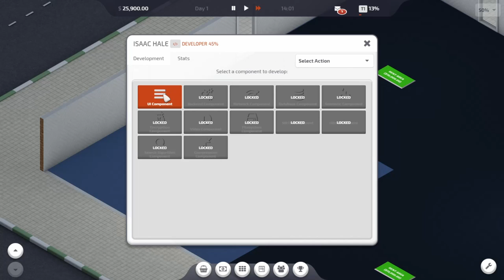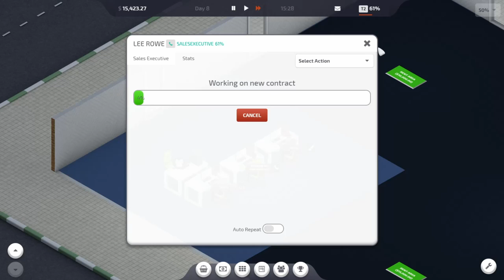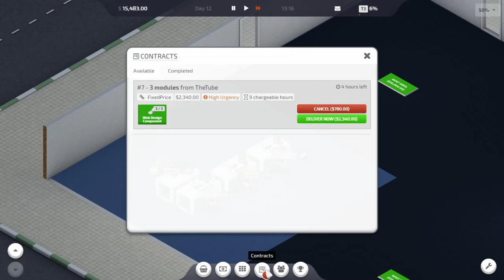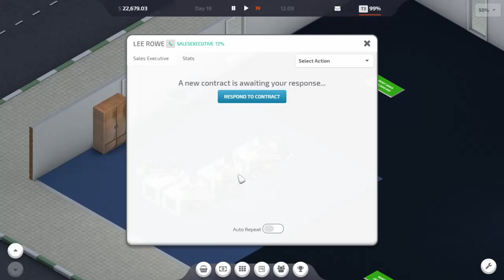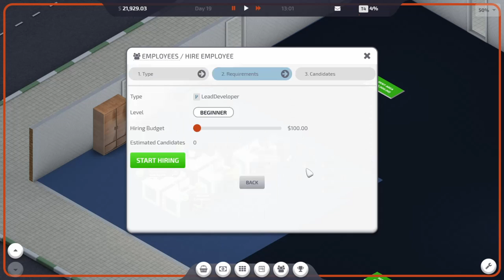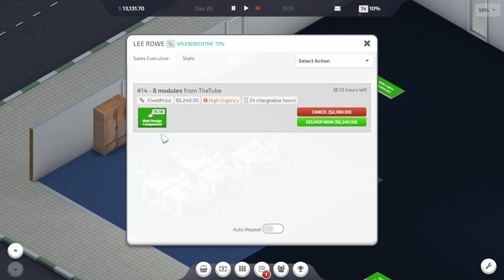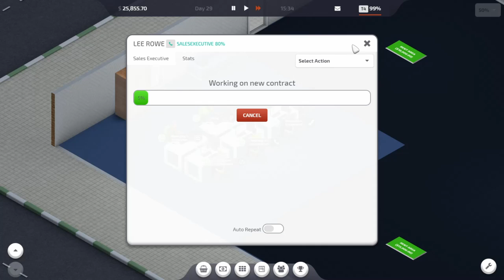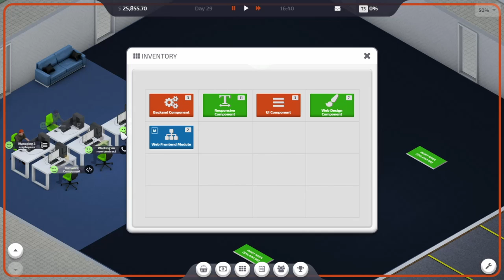Start Up Company Game - Early Access Spotlight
I Post Everytime I stream or a Video goes live!

I'm Looking forward to continuing this series as well as other Indie, Tycoon, and Management type games.

Check out my some of my other videos like my Another Brick in the Mall Series and Planet Coaster Series!